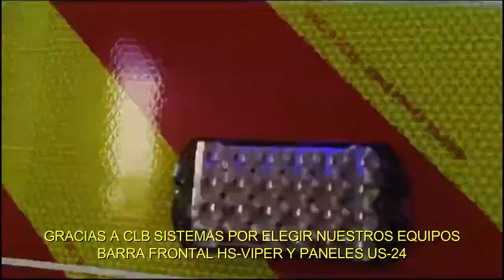BARRA HS VIPER Y US 24 AZUL CE R65 CON CLBN SISTEMAS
Gracias a CLB SISTEMAS por elegir nuestros equipos nuevamente
Barra frontal HS-VIPER y paneles ultraplanos de 24 leds modelo US-24